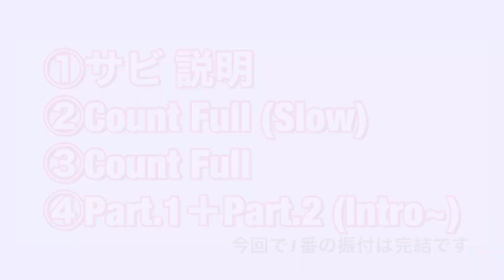NCT U - Make A Wish(Part.2)ダンスレクチャー | KPOP Dance Tutorial | KPOPダンスレクチャー | Dance Studio MARU(Kyo-ka)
Part.2はサビ部分をレクチャーさせて頂きました‼︎
イントロ〜Bメロ部分はPart.1を是非ご覧下さい^ ^ By.Kyo-ka

Dance Studio MARU(ダンススタジオマル)
-東京は新大久保に位置するKPOP専門ダンススクール！
-KPOPアイドルや俳優を含む様々なアーティストのバックアップダンサーを務める《TEAM MARU》が運営しているダンススタジオです！
-MARUでは、韓国事務所のオーディションや韓国有名振付師のワークショップなど多数のイベントを主催しています！

↓詳しくはこちら↓

[Dance Studio MARU]

[インストラクター《TEAM MARU》]